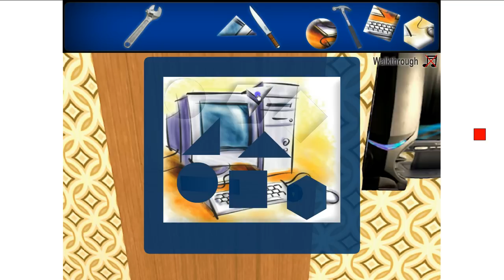Computer Mystery Escape Walkthrough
A quick walkthrough for the free online flash game Computer Mystery Escape. Computer Mystery Escape is another point and click type escape game developed by Abroy. Try to escape the place by finding items and solving puzzles. Good luck and have fun!